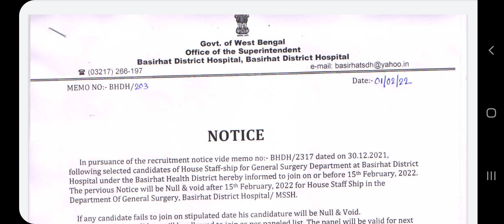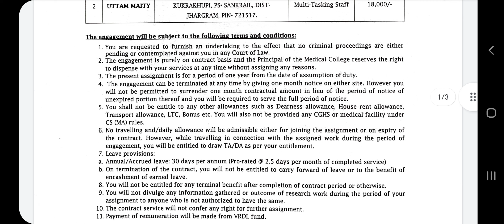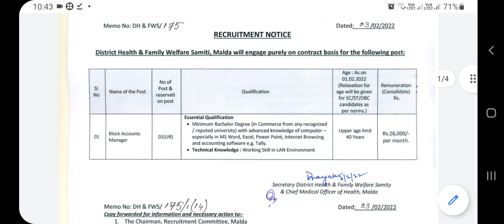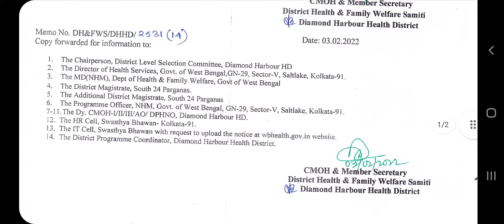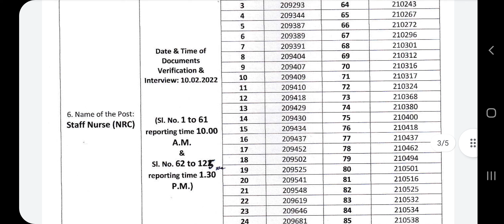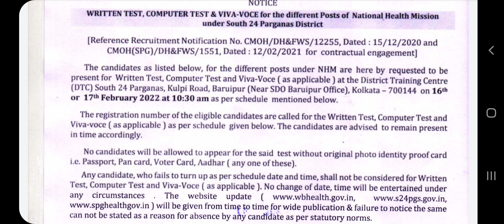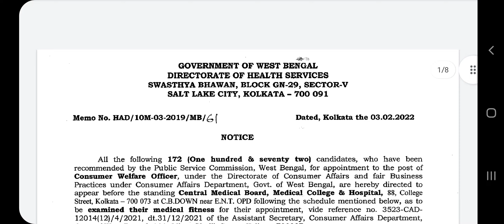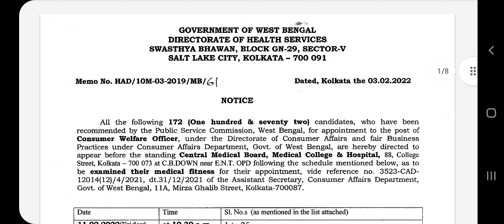WB health Recruitment 2022/WB health Recruitment Latest notification/WB health job notification/New/